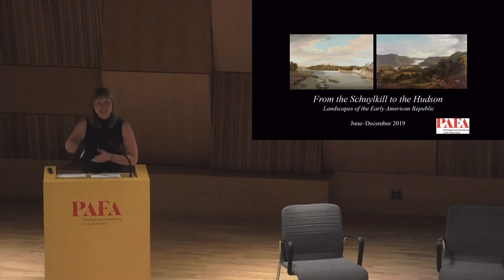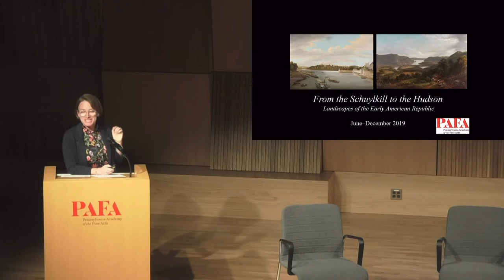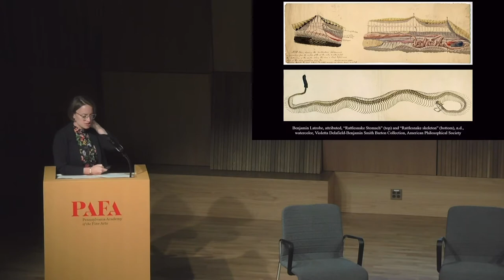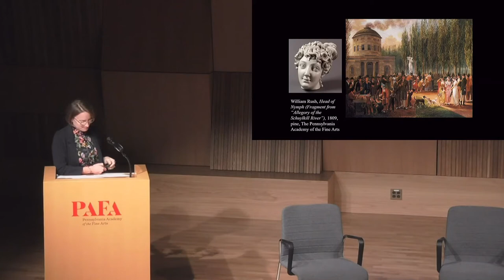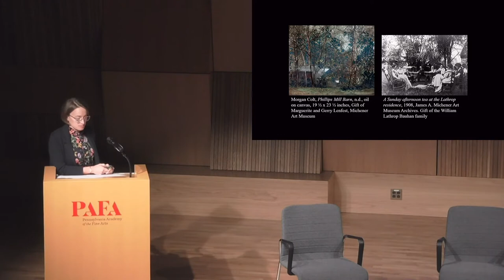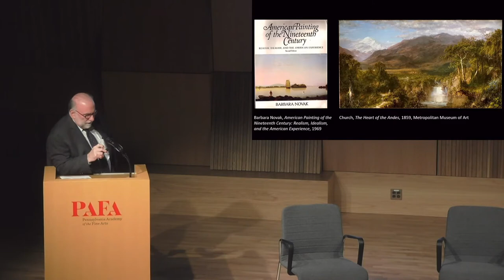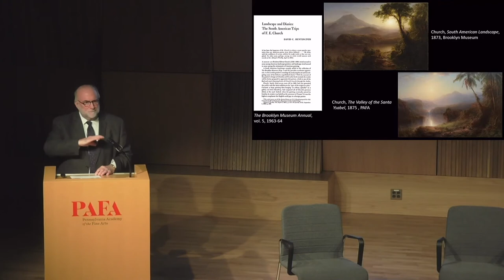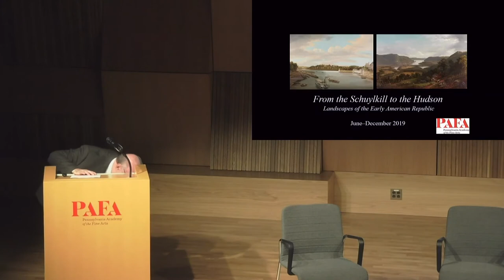Discussion: "The Landscapes of a New Nation" | PAFA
From the Declaration of Independence until the Centennial Exhibition in 1876, Philadelphia was an important site for landscape painting traditions that ultimately shaped the better-known Hudson River School movement.

Dive into the major themes and arguments of PAFA’s groundbreaking landscape exhibition, "From the Schuylkill to the Hudson," with Curator of Historical American Art, Dr. Anna O. Marley, Chief Curator and Deputy Director of the National Gallery of Art, Dr. Franklin Kelly, and Curator of American Art at the James A. Michener Art Museum Dr. Laura Turner Igoe, to discover how Philadelphia landscape painters helped shape our national consciousness.